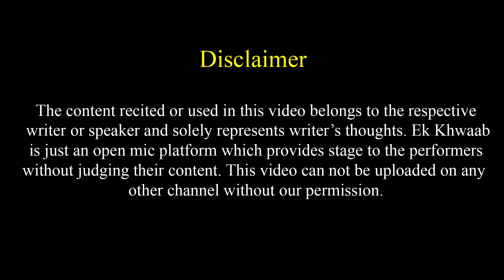Girlfriend Ki Bewafai Yaad Rahi | Vishal Awasthi Poetry | Ek Khwaab Poetry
Title: The End
Type of music: Chillstep
Mood: Sad / Emotional